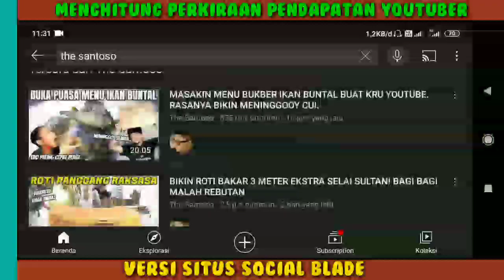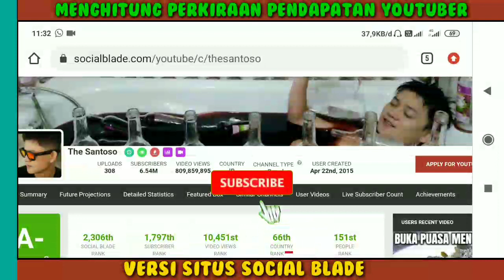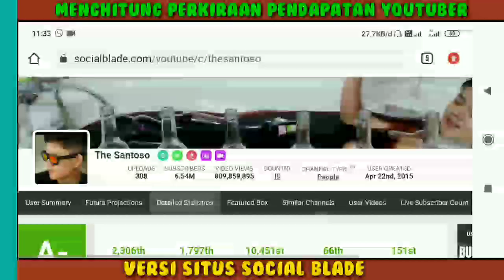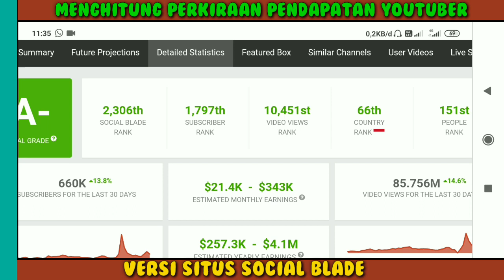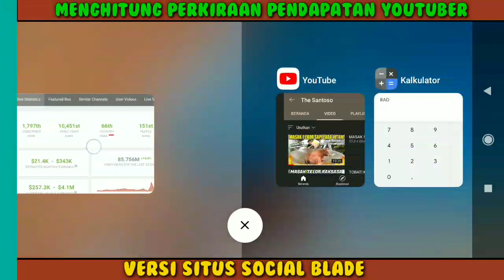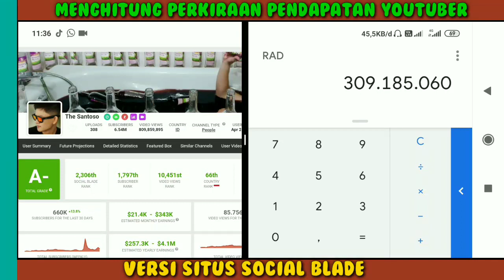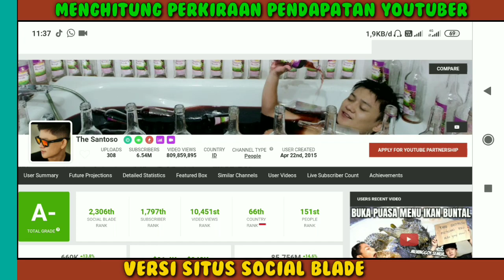Semakin Kaya Raya!! Gaji Bobon Santso (The Santoso) Dari Youtube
gaji Bobon Santoso perBulan dari youtube,
Pendapatan Bobon Santoso Perbulan Dari Youtube,
gaji terbaru Bobon Santoso 2021,
Penghasilan Bobon Santoso setiap bulan dari youtube,
Berapa gaji Bobon Santoso dari youtube,
Rumah Bobon Santoso,chaf Bobon Santoso,profil Bobon Santoso,SEGUNUNG NASI TUMPENG UNTUK MAKAN RATUSAN ORANG! ALHAMDULLILAH,MASAKIN MENU BUKBER IKAN BUNTAL BUAT KRU YOUTUBE. RASANYA BIKIN MENINGGOOY CUI,BIKIN ROTI BAKAR 3 METER EKSTRA SELAI SULTAN BAGI BAGI MALAH REBUTAN,ES SERUT BUAH RAKSASA 1000 KG UNTUK BERBUKA PUASA SEKAMPUNG AUTO PAHALA BOS,REKOR TAKJIL AGAR-AGAR JUMBO BERKAH RAMADHAN 24 JAM BARU JADI,MASAK SPESIAL RAMADHAN BUAT WARGA BALI SATU EKOR SAPI DIRENDANG UTUH,the goblokers,Bobon Santoso bagi bagi takjil,